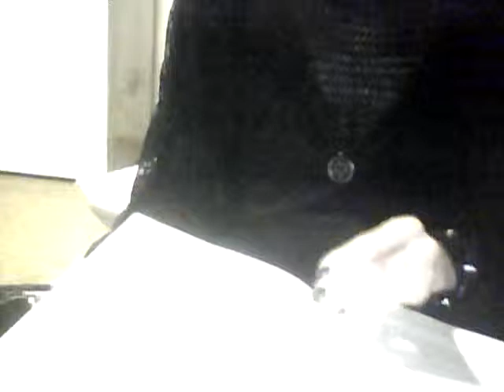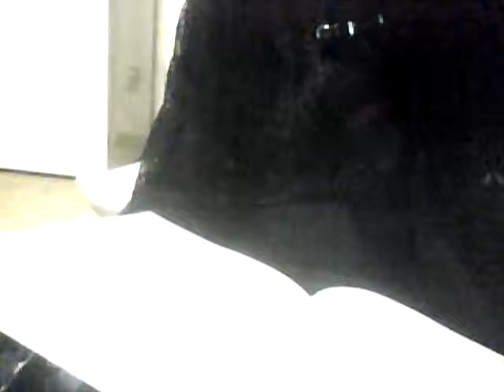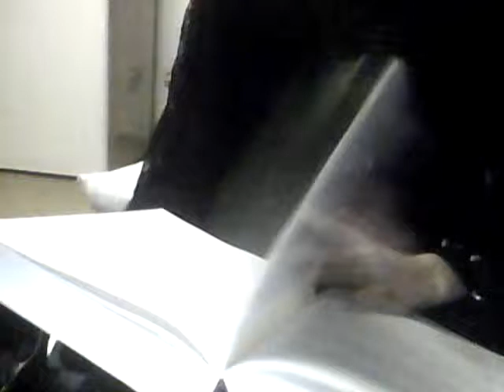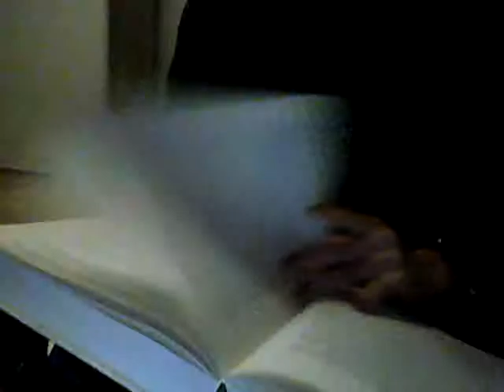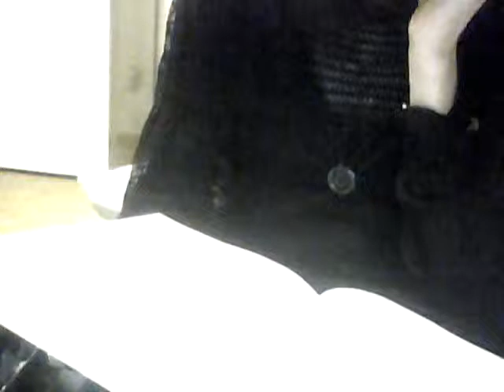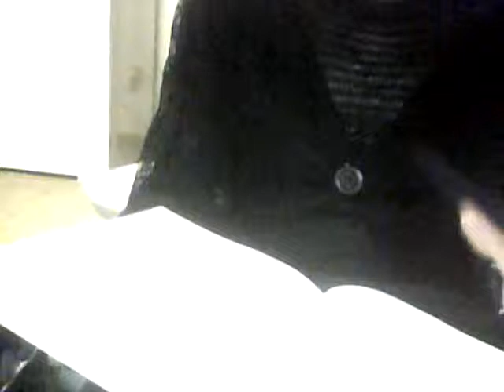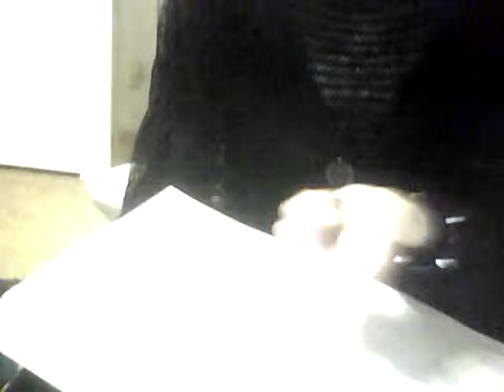Pietro Lombardo e Gioachino da Fiore (30)